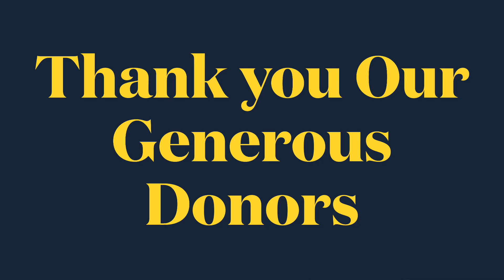Day at Sangampadu Tribal school | ASR district | Mathrubhumi | GuttiKoya tribe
A regular day at Sangampadu tribal school supported by Mathrubhumi. Thank you our donors for consistent help!